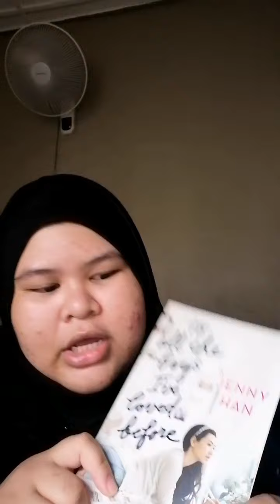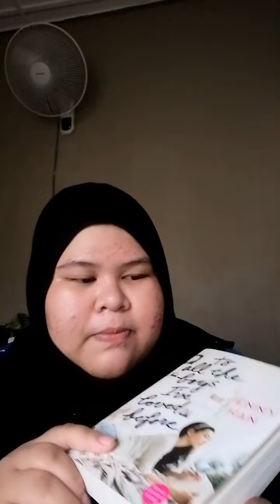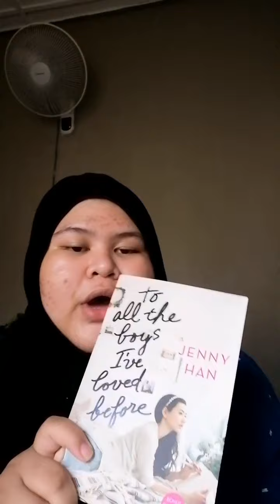Resensi Buku Oleh Farah 'Amilza bt Mohd Azli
Program Galakan Membaca